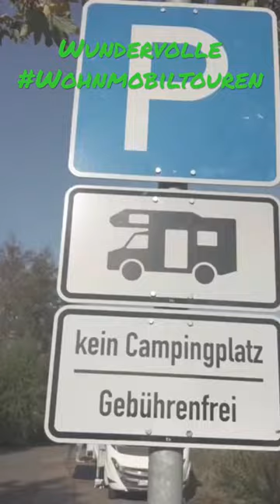wohnmobilstellplatz Short wohnmobil reisemobil reisebericht camper tippsandtricks camping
Wohnmobil & Camper, spannende Wohnmobil-Reiseberichte von und mit WomoReisen Viola & Uwe. Wir sind für euch unterwegs, zeigen euch das was uns gefällt und nehmen dich gerne auf unseren Reisen mit Wohnmobil & Camper reiseberichte #

➡️der Campershop von WomoReisen Viola & Uwe alles was sich bewährt hat bei uns: #